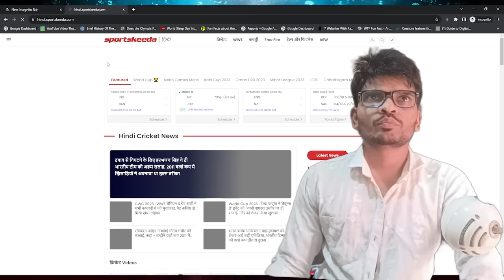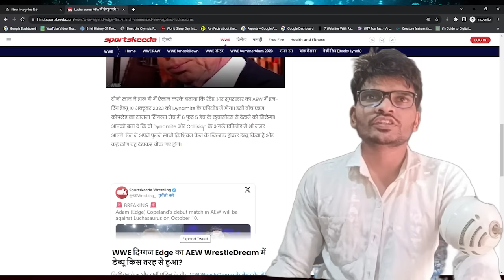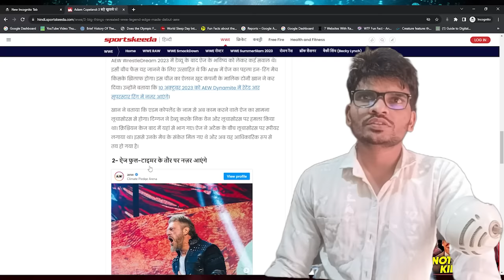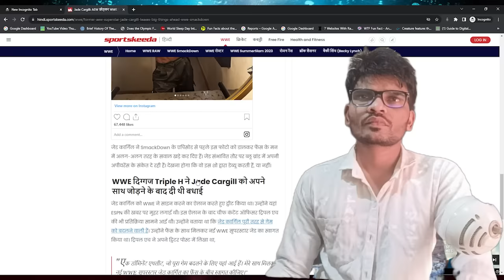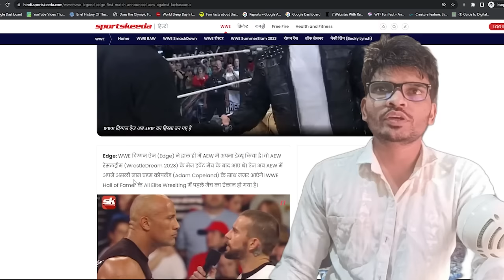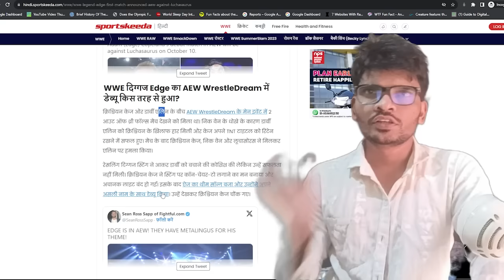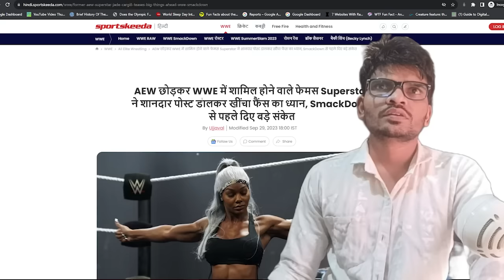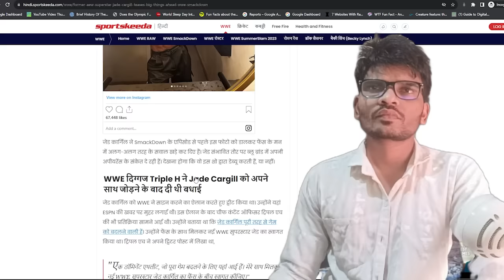AEW me Debut krne wale wrestler Edge ka pehla match hua fix 6 feet 5 inch ke wrestler se